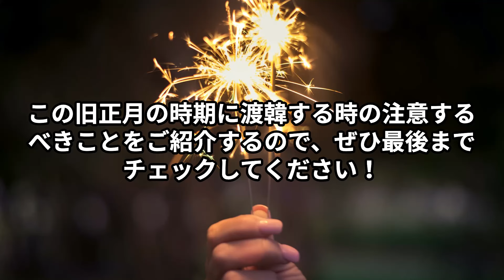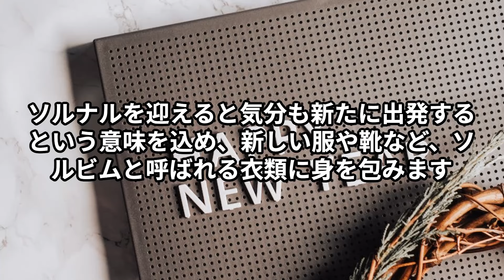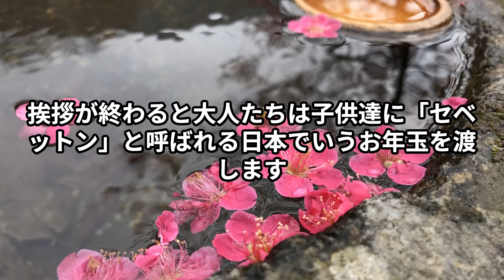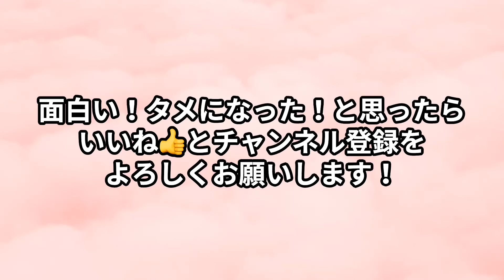【韓国文化】2024年旧正月「ソルナル」について🐉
今回は、韓国の旧正月「ソルナル」についてご紹介します♪

気がつけば１月も終わり、あっという間に2月になりましたね😖
月日の流れは本当に早いです💦
みなさんは新年どのように過ごしましたか？

この1月後半から2月の前半ごろの時期にあると韓国は毎年、「ソルナル」と呼ばれる旧正月をお祝いします！

今年のソルナルは2月10日が当日！前日、翌日の祝日と振替休日を含めて、2月9日〜12日までの４連休になります🗓️

以前、紹介した「秋夕(チュソク)」に並ぶ、２大名節とも言われているソルナルですが、韓国ではこの旧正月をどのように過ごしているのか、そして、旧正月の連休中に韓国に旅行に行くときに注意するべきことは何なのか！
ぜひ、この動画を参考にして、また一つ賢く🥸‼️楽しい韓国旅行を過ごしてください✈️

トレンドリアでは、常に韓国の最新トレンド情報を韓国人🇰🇷スタッフと日本人🇯🇵スタッフでお届けしていきます！